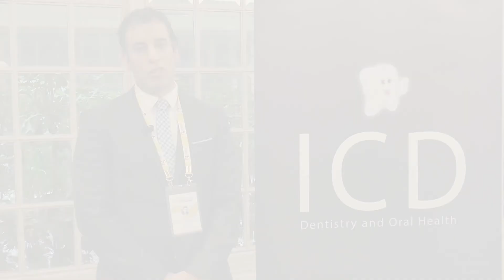Dental Conferences | Magnus Group Reviews | Valencia Spain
Expert reviews on International Conference on Dentistry and Oral Health (ICD 2017) which was held in Valencia, Spain during September 14-16, 2017.

ICD 2017 is a combination of clinicians, scientists and students in the field of dentistry and oral health across the globe. The extremely well-known conference hosted by Magnus Group was marked with the attendance of young and brilliant researchers, business delegates and talented student communities representing diverse countries around the world.